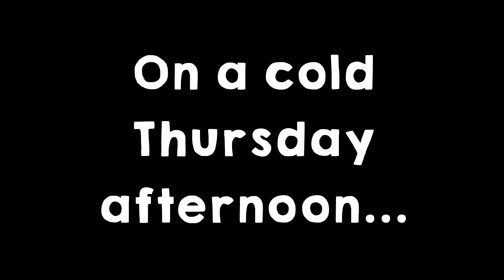How I reacted to Mei's New Chinese New Year Skin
So yeah... I got to see Mei's New Skin For Chinese New Year, and ermm... yeah!